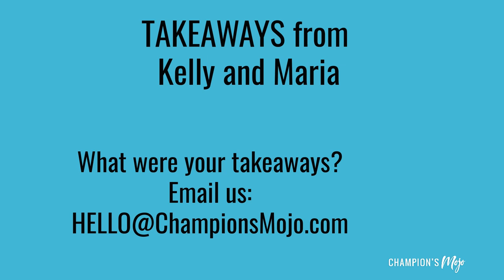Penny Oleksiak: Growing from Gold, Episode #88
The desire to succeed can outweigh other advantages or challenges -- and Canadian Olympic gold medalist Penny Oleksiak shares this philosophy and others with Kelly and Maria in this exclusive interview. The elite swimmer also talks about her recent pairing with the Phelps brand of swimming apparel and gear.

MORE ABOUT PENNY OLEKSIAK

Canadian Olympic gold medalist Penny Oleksiak earned her spot on the Canadian Olympic team as a 15 year old who had only been swimming for 5 years. At the Rio Olympics in 2016, she earned gold in the 100 free and a sliver in the 100 butterfly. She also anchored the 4x100m freestyle relay to bronze and added another bronze in the 4x200m freestyle relay to become the first Canadian to win 4 medals in a single Olympic games.

Penny Oleksiak came to swimming as a 9 year old and made incredible progress quickly. She began swimming for Toronto Swim Club, under coach Bill O’Toole. Raised in an athletic family, Oleksiak’s brother plays professional hockey for the Dallas Stars, and her sister  was a competitive rower at Northeastern University.

Episode Topics and Mentions

Bill O’Toole
Toronto Swim Club
Phelps brand
Michael Phelps
Mental health
Swimming accessibility
The Power of Now by Eckhart Tolle
Ontario High Performance Center
COVID-19
Pandemic
Manifestation
Anxiety
The Weight of Gold documentary
Interior design
Minimalism
Feng shui

Takeaways

Maria

Self-awareness is so valuable to success and happiness.
Humility brings others closer to your story.

Kelly

Authenticity makes others feel comfortable and empowered in their own skin.
The desire to win is powerful and the mental capacity can help you succeed.

"The pressure doesn't bother me anymore. It's all about changing my mindset and only seeking to control what I can." -- Penny Oleksiak